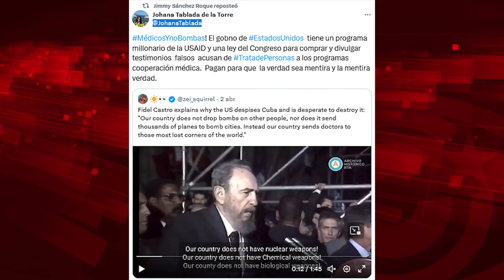Negar entrada a EEUU a quien firme convenios médicos con Cuba: última locura neofascista desde Miami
Para ver el programa completo de El Batazo titulado "Asalto a la embajada de México: piezas geopolíticas":

Foto: La Demajagua